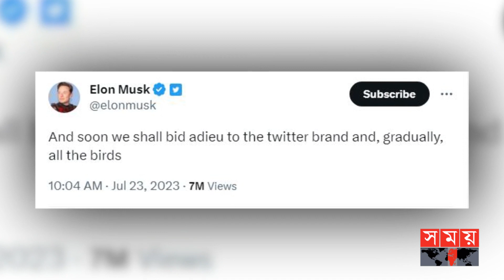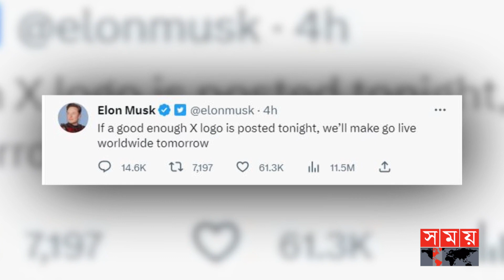উড়ে যাচ্ছে টুইটারের নীল পাখি? | Elon Musk | Twitter | Logo Change | Controversial Decision | xAI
টুইটার নিয়ে একের পর এক বিতর্কিত সিদ্ধান্তের পর এবার সামাজিক যোগাযোগমাধ্যমটির লোগো পরিবর্তনের আভাস দিলেন এর নতুন মালিক ইলন মাস্ক। রোববার, এক টুইট বার্তায় ধাপে ধাপে টুইটারকে ঢেলে সাজানোর পরিকল্পনার কথাও জানান তিনি

Somoy TV: t.ly/Se1z
Somoy TV Bulletin: t.ly/iqIq
Somoy Entertainment: t.ly/3dWC
Somoy Sports: t.ly/iASp
SOMOY TV ISLAMIC: t.ly/zU6a

Somoynews.tv: t.ly/Y7ab
খেলার সময়: t.ly/xJ5H
সময়ের গল্প: t.ly/EW3M
এ সময়ের বাণিজ্য : t.ly/m3ir

Groups:
Somoy TV (Official)✅: t.ly/ajiO
Somoy Entertainment✅: t.ly/8CLh
Somoy Business✅: t.ly/4xaJ